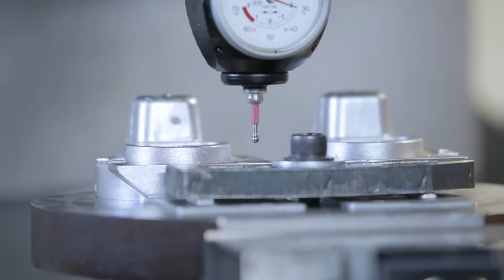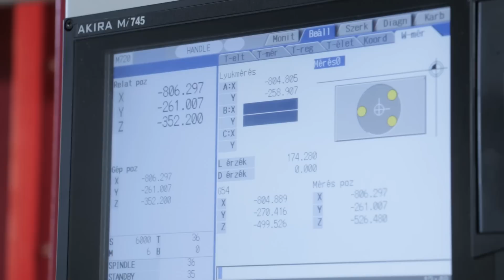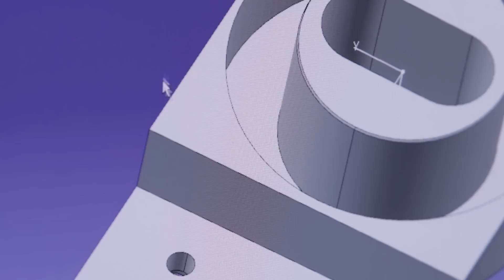CAD-TERV - CATIA esettanulmány az AS-MOTA Kft.-nél [HUN]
A CAD-TERV-nek készítettünk egy esettanulmány videót az AS-MOTA Kft.-nél.